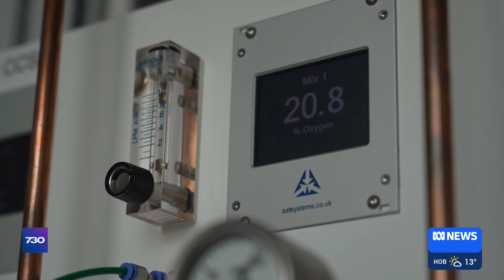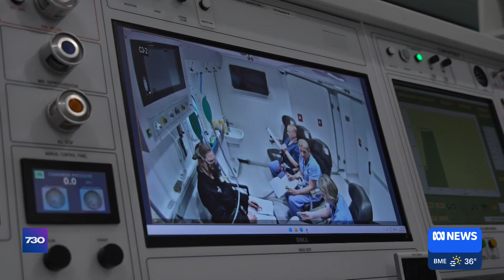Studying the impact of space travel on the body in Antarctica | 7.30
You'd think studying the impact of space travel on the body would require the body to travel to space.

But there's a place on earth where those tests can be done.

7.30’s Ellen Coulter reports.